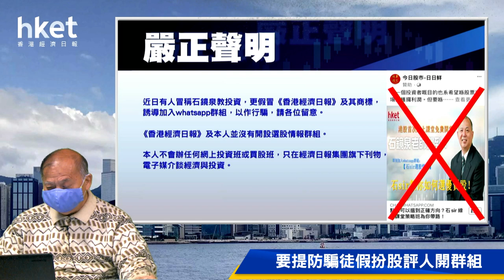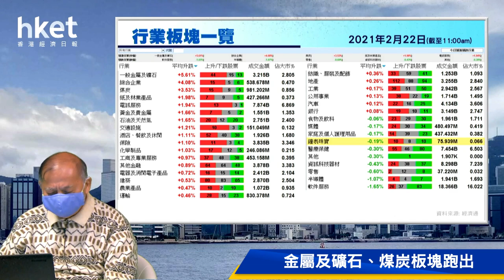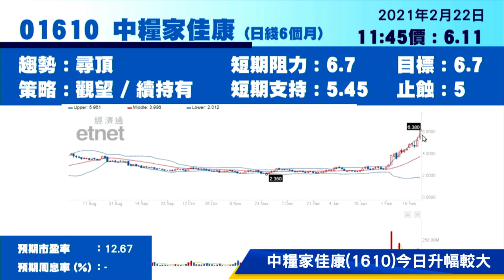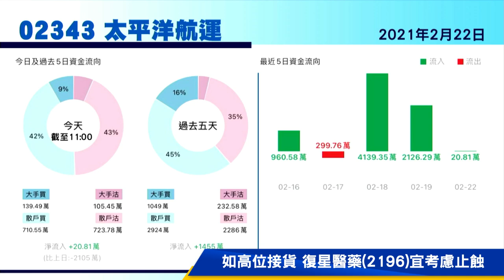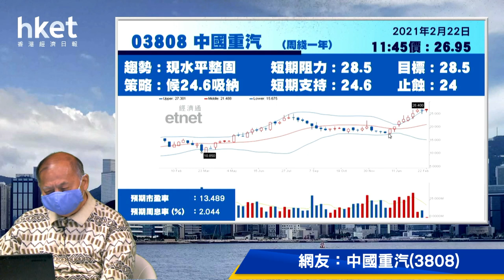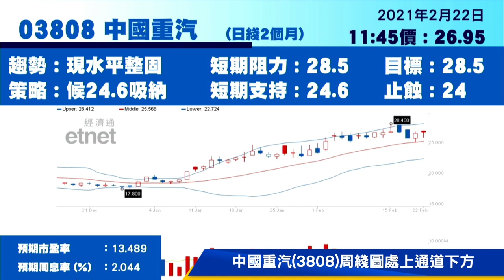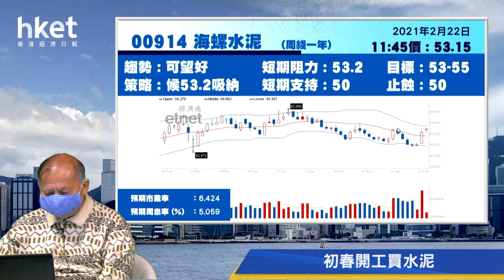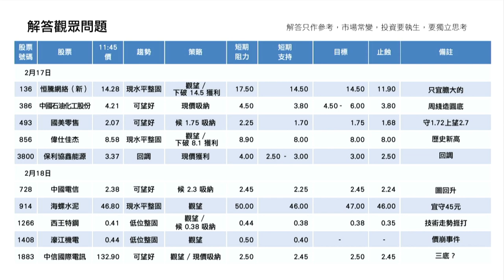今日推介海螺水泥 | 美圖、中糧家佳康、復星醫藥、太平洋航運、中國重汽最新部署（2022年2月22日）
【香港經濟日報】《香港經濟日報》專欄作者石鏡泉（石Sir）推介海螺水泥（00914），另亦會分析美圖公司（01357）、中糧家佳康（01610）、復星醫藥（02196）、太平洋航運（02343）及中國重汽（03808）最新部署，詳情待石Sir為你分析。……（更多內容：